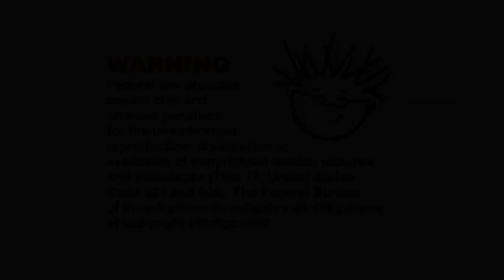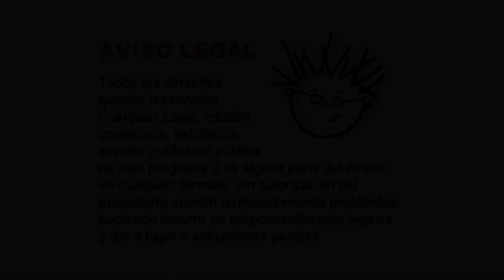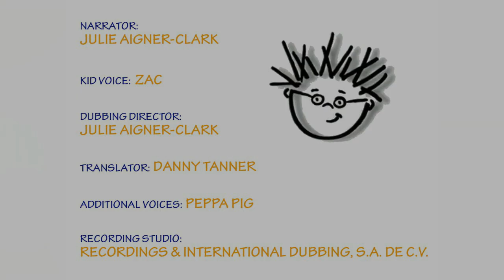Padres Forzosos: Las Aventuras De Jesse Katsopolis Parte 2 De 3